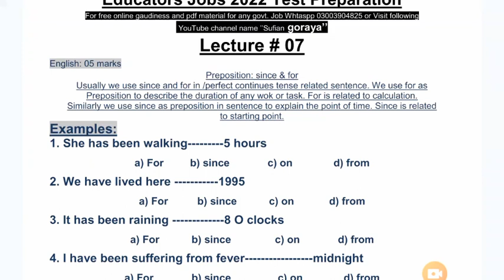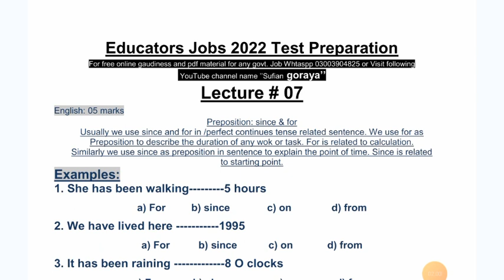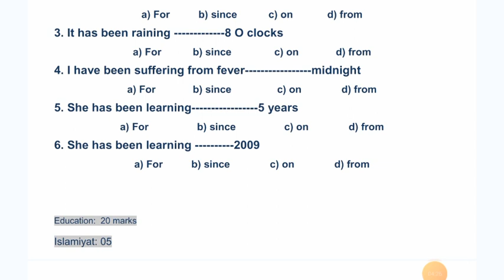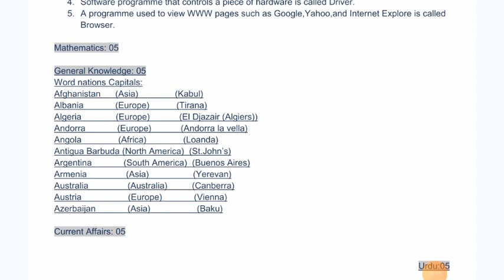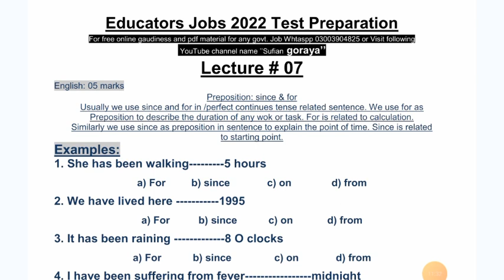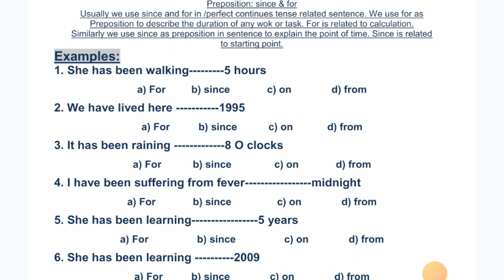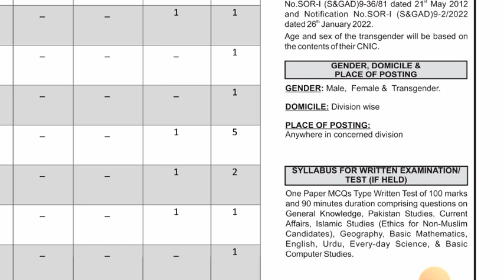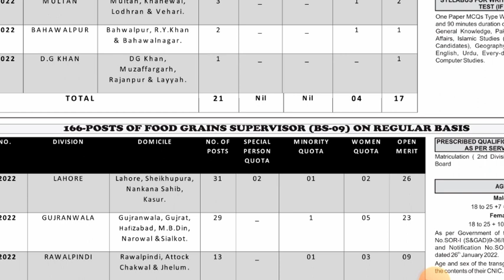Educators/food department jobs 2022 test preparation lecture 7 part 1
This is Lecture 7 part 1 by sufian goraya for ppsc jobs 2022 test preparation.

Link for preposition previous lectures.